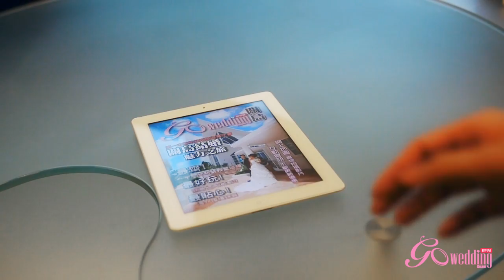GoWedding Guam 關島 Promotion Video 宣傳短片(HD)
史上第一本關島結婚旅遊電子書，帶你暢遊關島結婚魅力之旅
最齊! 十一間熱門教堂巡禮
最好玩! 關島七天逍遙遊
最貼心! 海外婚禮錦囊

網上地圖 實地拍攝影片
互動資訊 不斷更新優惠

海外結婚是現今最火熱最流行的結婚選擇，在新人決定人生其中一件最重要的選擇前，才驚覺坊間一本海外結婚專門誌都欠奉，確實令新人頭痛不已。

有見及此，GoWedding 推出第一本以海外結婚及旅遊為專題的電子書，選擇熱門海外結婚勝地—關島，作為叢書的第一站！

GoWedding Guam集合最齊全的關島教堂資訊，相片和影片一覽無遺！本書更擁有史上最強勁海外婚禮攻略和經驗分享，助你輕鬆安排完美海外婚禮。此外，本書內容更包含大量關島旅遊資訊，吃喝玩樂，上天下海，最齊最update！

GoWedding Guam 利用電子書平台和多媒體，提供關島當地相片，教堂全景影片，互動地圖，務求讓讀者更全面了解及認識關島。

此外，GoWedding Guam會提供關島結婚優惠及當地旅遊優惠券，讓讀者享受至正至抵的關島結婚蜜月旅行！

書中內容和拍攝都經過筆者實地採訪和體驗，務求將最真最新的關島帶給讀者！

無論你打算海外結婚、或是計劃到關島旅遊，你最想知道的資訊，全部都在這本書中。一書在手，關島輕鬆走！

GoWedding, Go for your dream Wedding!

Written and Designed by:
GoWedding